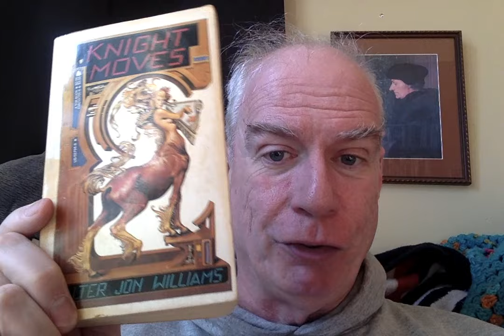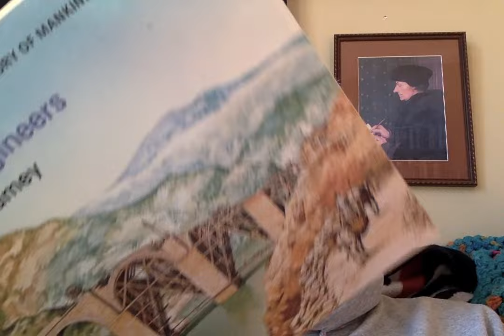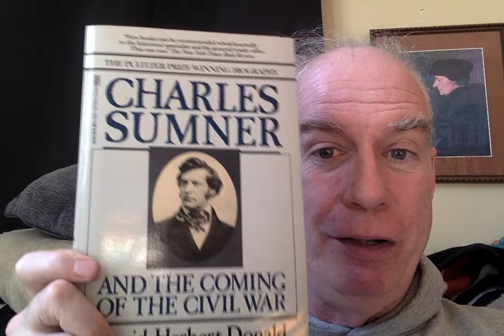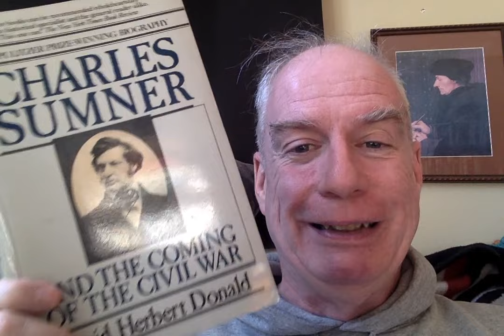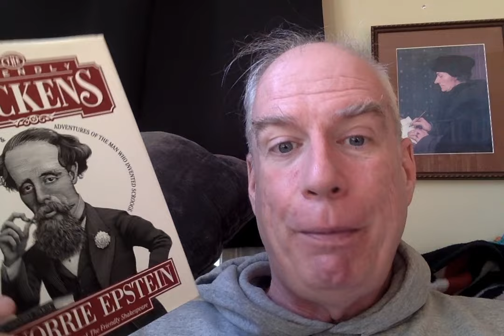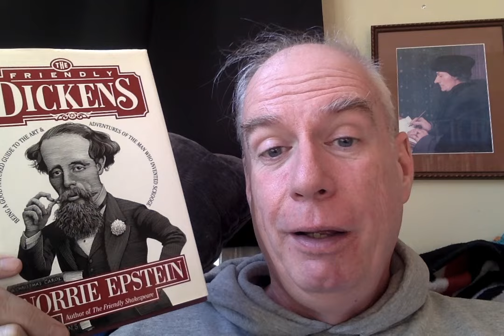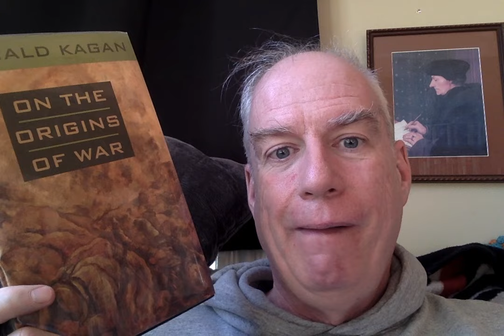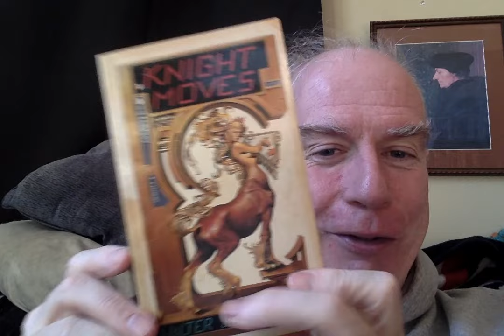Er, um ... It's a Brattle Bookshop Haul ...